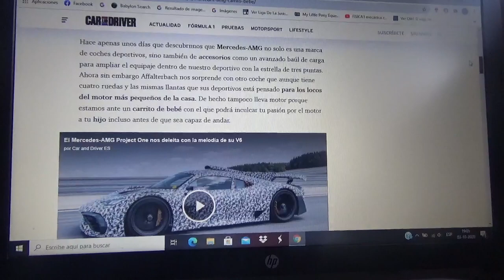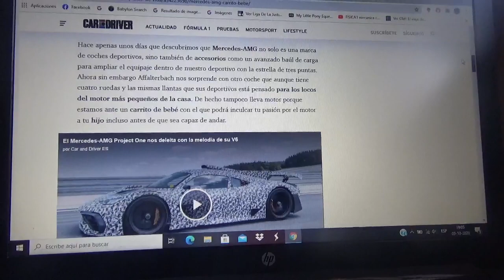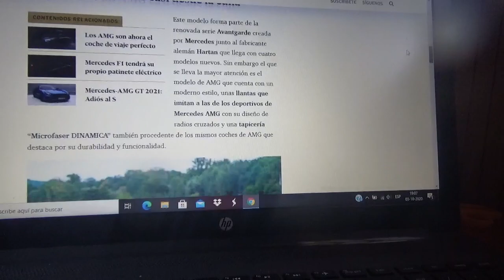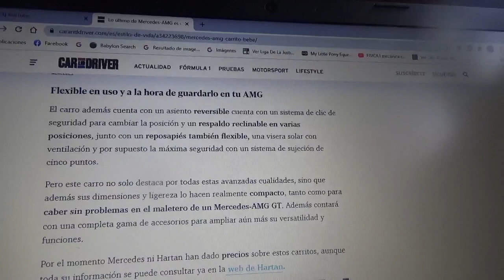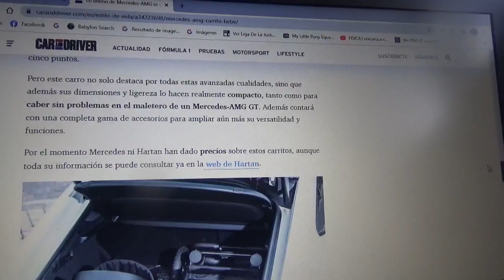El último producto de Mercedes-AMG es este deportivo carrito para bebes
Aquí les cuento como es este cochecito de guaguas con un muy deportivo diseño incluso con unas llantas similares a las usadas por otras máquinas de la compañía alemana de la estrella